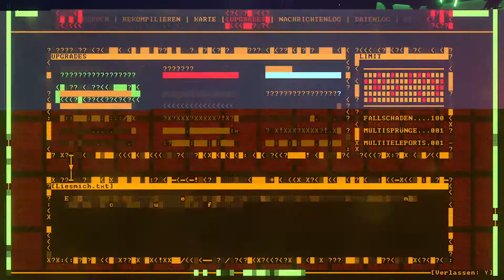Die HEX-Datenbank Recompile Let's Play #04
Erlebe in diesem weitläufigen, stimmungsvollen Hacker-Abenteuer die Geburt einer intelligenten KI.
Recompile kombiniert klassische Metroidvania-Elemente mit nichtlinearem, dynamischem Gameplay und freier Erkundung der Welt. Erkunde, kämpfe und hacke, um zu überleben. Entdecke die zahlreichen Geheimnisse hinter der antiken digitalen Landschaft und bereite dich auf eine systemweite Rekonfiguration vor.
Die gesamte Erzählung des Spiels findet innerhalb einer Sekunde der Echtzeit statt.

Tauche ein in die uralten, weitläufigen Ruinen des Mainframes und entdecke eine Reihe neuer Bewegungsmöglichkeiten, die du auf deiner Reise zu wahrer Erkenntnis benötigen wirst.
Deine Entscheidungen im Spiel führen dich an eines von mehreren Enden. Repariere Systeme, stelle verlorene Daten wieder her, hacke oder zerstöre Gegner – und enthülle dabei die Wahrheit über den Hypervisor und den ursprünglichen Zweck des Mainframes.

Die Bewohner des Mainframes sind seltsam und vielfältig, und viele werden dir feindselig gegenübertreten. Eine ganze Reihe mächtiger Waffen und Fähigkeiten stehen dir zur Verfügung, um zu überleben, dich zu verteidigen und andere zu vernichten.

Viele Bestandteile der Umgebung wie verschlossene Türen, Kraftfelder, Aufzüge und sogar Spawnsysteme der Gegner werden durch komplexe verbundene Schaltkreise aus Logikgattern betrieben.
Nichts ist fest kodiert. Alles ist systemisch und kann komplett zum eigenen Vorteil verändert werden.
Logikgatter können frei invertiert (und wieder umgekehrt) werden, um Rätsel und andere bedrohliche Hindernisse friedlich und sicher umgehen zu können. Sogar die Programmierung der Bewohner des Mainframes selbst kann manipuliert werden, um sie den Befehlen des Spielers folgen zu lassen.

Die Story erkundet verschiedenste Themen, vom Bewusstsein einer Maschine bis hin zur Natur des freien Willens.
Leben und Tod. Chaos und Determinismus. Bewusstsein und Erkenntnis. Intelligenz existiert in vielen Formen. In dieser sterbenden Welt müssen alle Möglichkeiten erforscht werden. Beobachte und respektiere alle Perspektiven. Nur dann können wir wirklich überleben.

Freundliche Grüsse
SwissAkuyakuLP